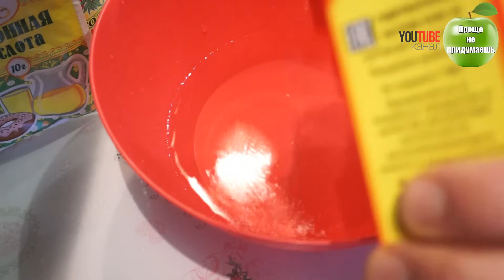Раствор, который моет все... Секрет чистой газовой плиты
Всем доброго дня, монетизацию на ютуб отключили, без Вашей помощи очень затруднительно осуществлять деятельности на ютубе, будем благодарны любой помощи,  реквизиты ниже:
Мою всё...
Посуду, мебель, внутри шкафов, плитку, линолеум, бытовую технику, выключатели, батареи. Моментально отмывает. Все блестит. Посуду ополаскиваю. Шкафы протираю сверху мягкой тряпкой, которую кладу в этот же р-р на неск. мин. и прополаскиваю.

В связи с отключением монетизации Ютуба в России, будем рады любой помощи.

На канале информация даётся в ознакомительных целях. Прежде, чем использовать тот или иной рецепт, изучите тему основательно, проконсультируйтесь со знающим специалистом. Самое главное для человека, вести здоровый образ жизни, питаться правильно, побольше двигаться и радостно смотреть на мир! Здоровья вам, любви и добра!